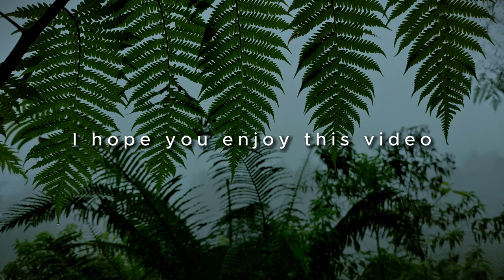SOLO CAMPING LONG HEAVY RAIN - RELAXING CAMPING in COZY TENT - ASMR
and if you are interested in other items, you can check the Solo Wilder website, there is lots of other cool camping equipment

Allah is He Who sendeth the winds so that they raise clouds, and spreadeth them along the sky as pleaseth Him, and causeth them to break and thou see the rain downpouring from within them. And when He make it to fall on whom He will of His bondmen, lo! they rejoice; Surah Ar-Rum verse 48

Hello, my name is Salim. Welcome to my outdoor camping life with the nuances of silent vlog so that all of you can listen to the sounds of nature, sound of rain and sound of camping, I don't talk in my videos, because that would diminish the health benefits of the Mind Health/Nature Relaxation channel. I really love camping when it rains heavily because it makes me feel relaxed and comfortable because the sound of rain contains elements of Relaxing white noise. At the camp this time I solo camped at tengtung hill

When I camp alone I encounter a lot of very pleasant weather. There is drizzling, rain, heavy rain, thunderstorm and rainstorm. For solo camping with weather like that you have to have special skills besides making videos yourself, it will also be tough and challenging. but if done with love it will produce something pleasant and soothing

I really like solo camping in heavy rain, solo camping in thunderstorm and solo camping in a rainstorm, because camping alone makes the atmosphere more calm and relaxed without listening to the noise of urban sounds, you can enjoy the sounds of nature, the sound of rain and the sound of thunder in the midst of very beautiful nature, listening to heavy rain for sleep, non-stop rain, rain at night, heavy rain at night, block noise, heavy rain falling, white noise rain, rain falling, sound to block out noise it all makes the mind more comfortable, relaxation, get rid of anxiety, meditation, relieve stress, stress buster, deep sleep, get rid of insomnia, overcome sleeping problems, make relaxing videos, sounds for sleeping, natural stress relief, fall asleep fast, sound to block out noise, live rain

Camping at midnight is the coolest when turning on a bonfire, making the camp atmosphere warmer and brighter, to keep the wild animals safe. It will make your camp safer

When I walked to the camping location it started to rain and it gets heavier when I set up the tent, when I finish setting up the tent, then I enjoy the sound of the rain while eating delicious snacks, it was really amazing this camping trip, the rain and lightning didn't stop until late at night, making me really enjoy the situation at that time. When it was time to sleep the rain was still very heavy. I finally decided to sleep with the sound of rain which made me more relaxed because the soothing sound of rain made sleep relaxing.

Oh, I really love this kind of atmosphere. Can you hear the beautiful sound of camping, it makes me more excited to do this activity all day long. Gentle Rain at night - The rain is so obvious. Highly recommended for Sleep and insomnia. Also ideal for Relaxing or Studying. Light Rain works well for Reducing Stress or Anxiety. Congratulations Enjoy Calming Rain.
I create all my own content. Video and Audio recorded alone when Camping alone.

Hope you are always healthy and happy.

•Always love nature and throw your trash in its place•

Camera & Camera Editing Software :
Camera : Pocopon X3 NFC